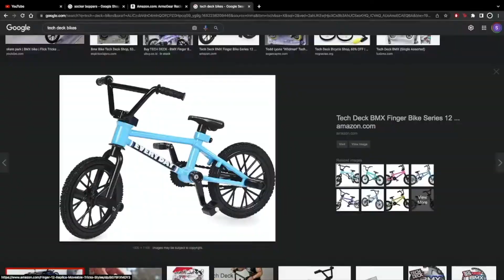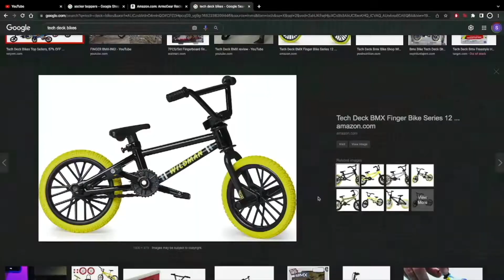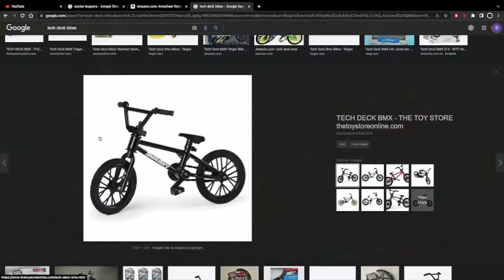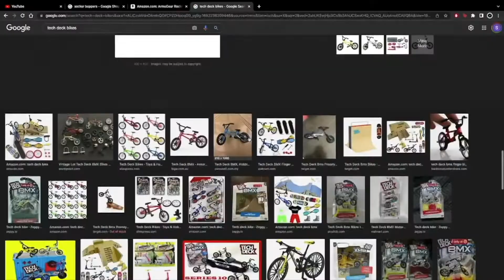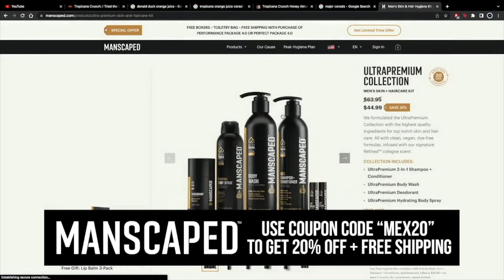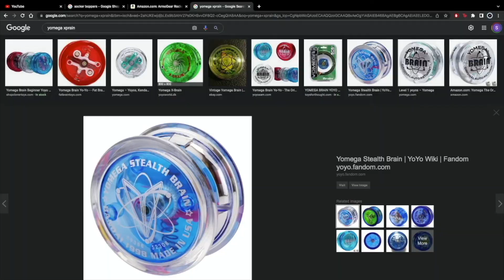Ep. 0: SANJEEV & THE TECH DECK BIKE - Kicking With The Compas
(Part 1) Kicking With The Compas - Episode 29
*Originally Aired: May 10th, 2022*

In the prologue of Adult Money, the show where Sammy gets the toys that he lost/didn't get as a child, Sammy tells a story of the Tech Deck Bike that his classmate stole from him in elementary school! This clips sets Sammy on the journey to find the toys of his inner child!

If this show takes off, we'll be able to give YOU the toys you desperately wanted!

Podcast Links: anchor.fm/themexcellence